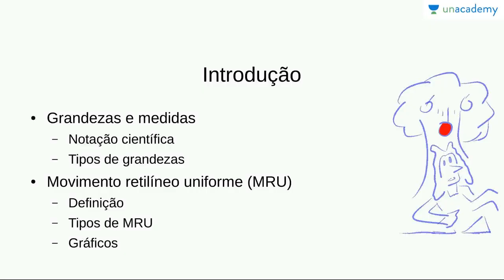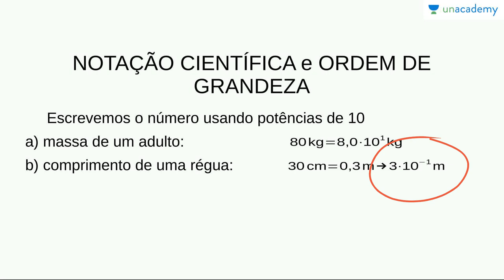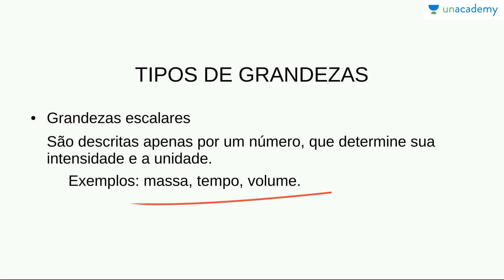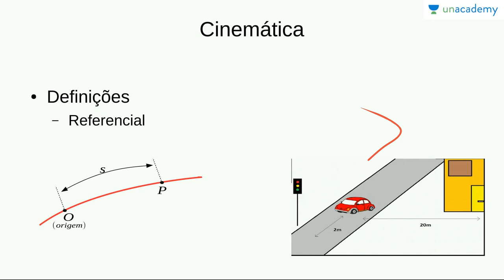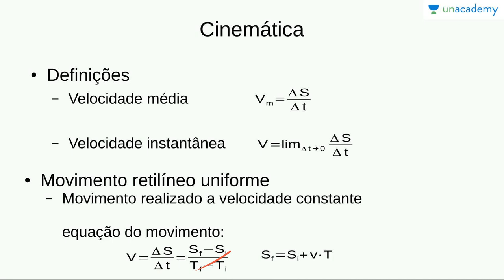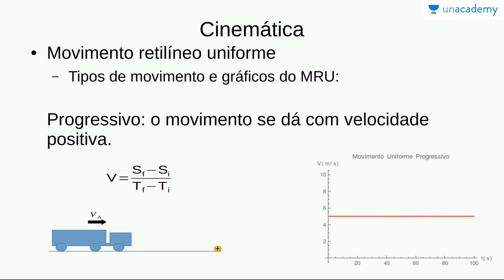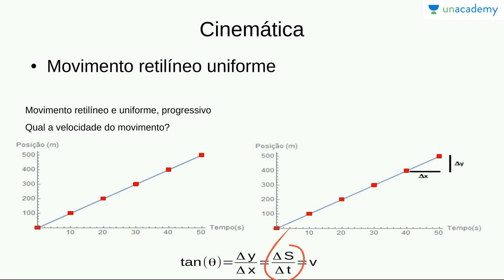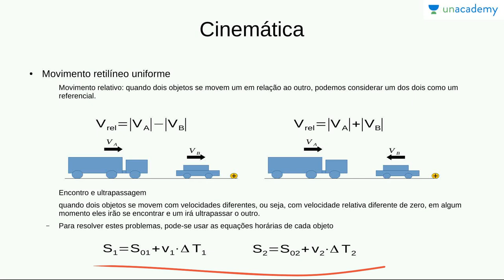Física Básica 1: Cinemática,Leis de Newton: Movimento retilíneo uniforme-MRU (ENEM,Vestibular)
Física Básica 1: Cinemática, Forças e Leis de Newton
Aula 2: Movimento retilíneo uniforme(MRU)
Victor Hugo

Apresentamos conceitos fundamentais do estudo físico, com uma breve introdução à Física, uma revisão de cinemática e o início do estudo da dinâmica, com a introdução do conceito de força e das leis de Newton.

Nesta aula estudamos os conceitos de ordem de grandeza e movimento retilíneo uniforme (MRU)

Este curso é proposto para alunos que pretendem estudar os assuntos fundamentais de Física para o ENEM e outros concursos de escolas brasileiras.
Lição anterior: Física Básica 1: Cinemática, Forças e Leis de Newton - Aula 1: Introdução à Física

Próxima lição: Física Básica 1: Cinemática, Forças e Leis de Newton - Aula 3: Movimento Retilíneo Uniformemente Variado